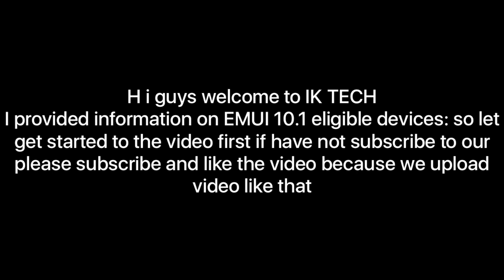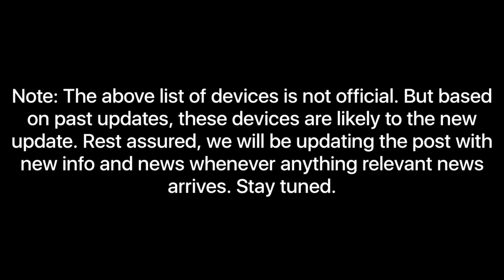EMUI 10.1 update Eligible devices Huawei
H i guys welcome to IK TECH
I provided information on EMUI 10.1 eligible devices: so let get started to the video first if have not subscribe to our please subscribe and like the video because we upload video like that
Huawei Mate 30 RS Porsche Design
Huawei P30
Huawei Mate 20 X 4G
Huawei Mate 20 X 5G
Huawei Mate 20 RS Porsche Design
Huawei P30 Lite
Huawei P20
Huawei Nova 6 SE/Nova 7i
Huawei Nova 5i Pro
Huawei Enjoy 10S
Huawei Enjoy 10 Plus
Huawei Y9s
Huawei MatePad Pro, 5G
Huawei MediaPad M6 Series
Magic UI 3.1 eligible devices:
Honor V30 (Magic UI)
Honor V30 Pro/View30 Pro (Magic UI)
Honor 20 (Magic UI)
Honor 20 Pro (Magic UI)
Honor 20S (Magic UI)
Honor V20/View20 (Magic UI)
Honor Magic 2 (Magic UI)
Honor 9x (EMUI)
Honor 9X Pro (EMUI)
Honor 20 Youth Edition (EMUI)
Honor 10 (EMUI)
Honor 20i/20lite/10i (EMUI)
Note: The above list of devices is not official. But based on past updates, these devices are likely to the new update. Rest assured, we will be updating the post with new info and news whenever anything relevant news arrives.